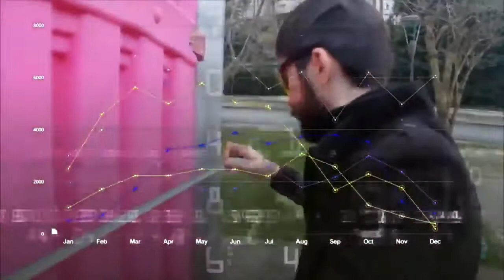deep turkish web barış özcan izlemenin etkileri720P HD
barış abi sa hahaha